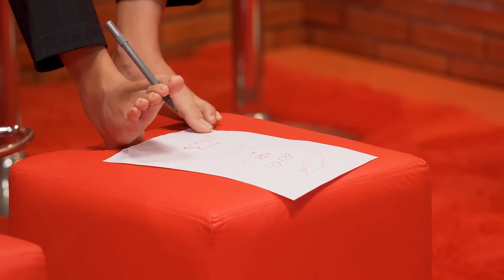NINGUÉM NUNCA FEZ ISSO NO YOUTUBE!!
A Xuxa e o Raul Gil estão diferentes! No vídeo de hoje, Ana Clara e Ademara se vestiram à caráter para encarnar o espírito caótico dos programas de auditório brasileiros. Teve desafio maluco, plateia interativa, merchan descarado e até um vinho de origem duvidosa. Definitivamente, ninguém nunca fez isso no Youtube!

Na Americanas você acha a bola de pilates perfeita para o seu exercício

Tá esperando o que pra fazer as suas compras de mercado na Americanas?

O tuuudo! é um quadro semanal no canal da Americanas apresentado por Ana Clara e Ademara. Nele, a dupla Adeclara se reúne para fazer desafios, brincadeiras, fofocar e ainda te entregar produtos imperdíveis.